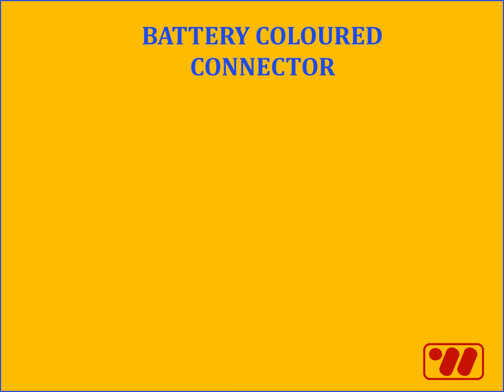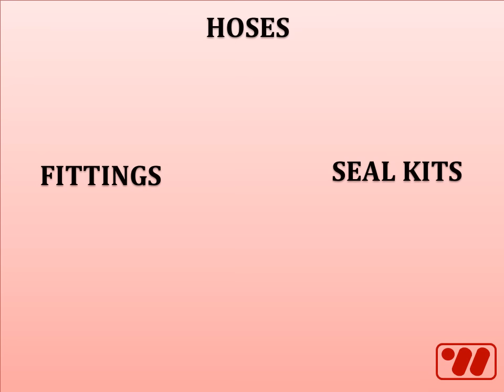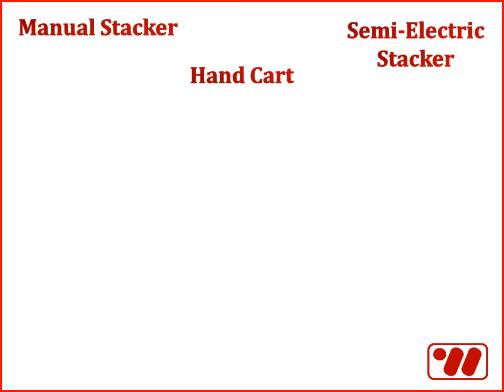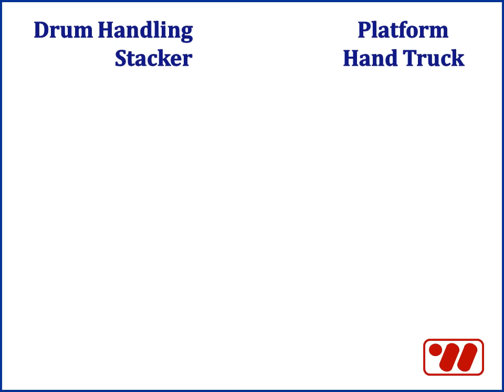complete material handling solution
We provide complete solution for all your forklift, and other material handling equipment needs. Buy new equipment, used equipment, parts, forklift rental, and AMC.